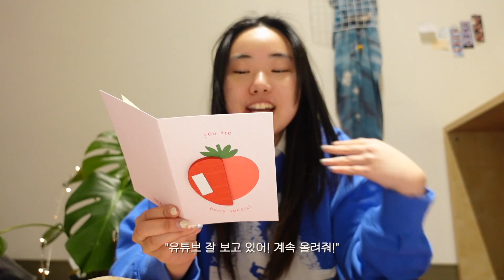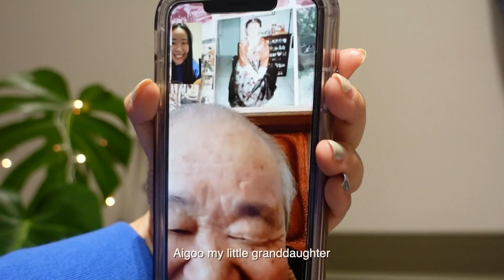5년 전에 만난 호주 친구가 보내준 선물은?